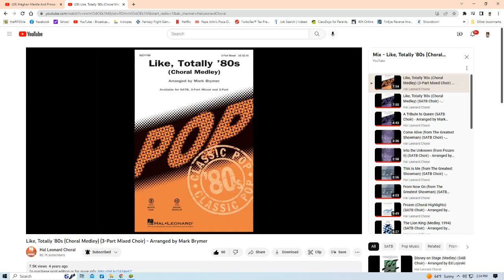town of city